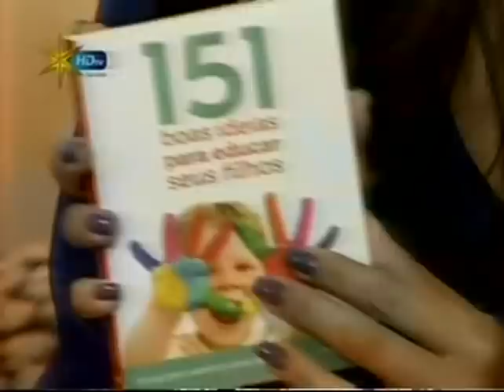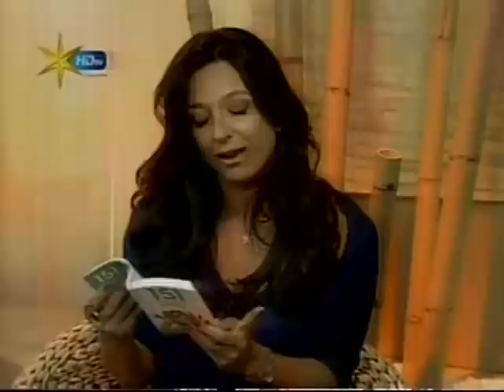David & Carol Merkh em entrevista ao programa Vida Melhor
David Merkh e Carol Sue em entrevista ao programa Vida Melhor da Rede Vida, da apresentadora Cláudia Tenório